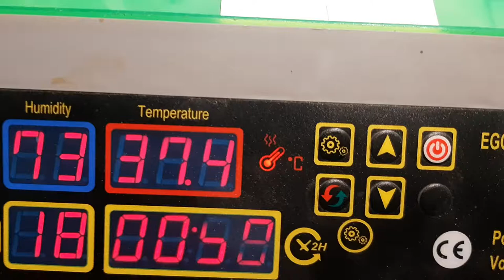Quail Boxing Day 2020